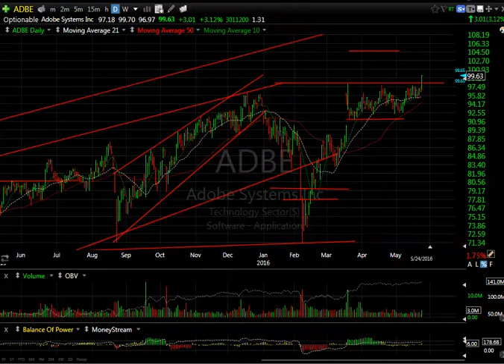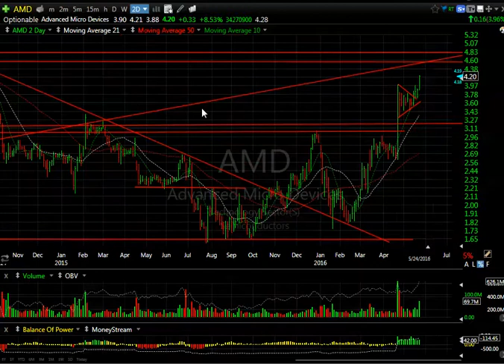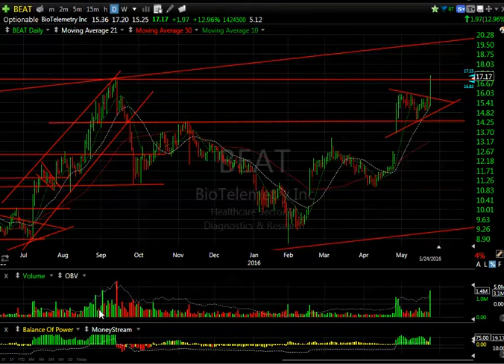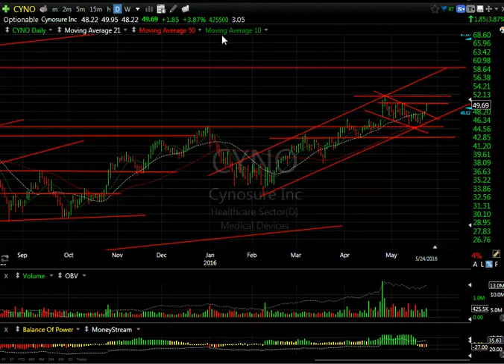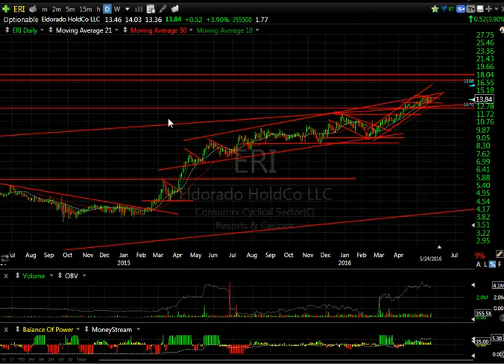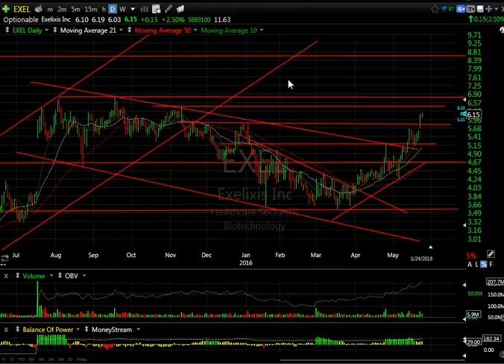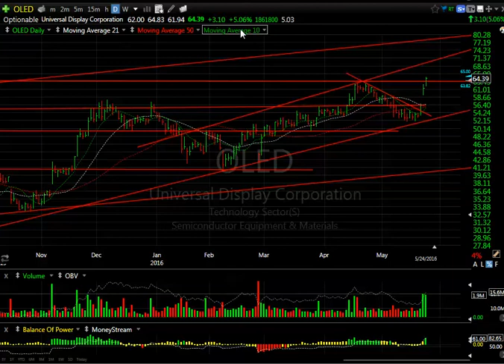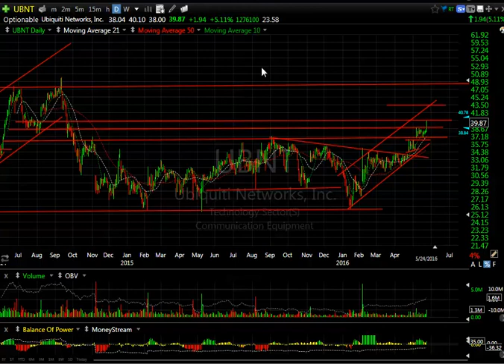CYNO, OLED, SUPN, TASR - Harry Boxer, TheTechTrader.com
5/24/16 - The stock market had a spectacular day on Tuesday. They gapped up, ran up,and channeled up, closing not far off the high. There was a sell-off, but pretty much that was profit taking. It was a very important, key breakout, and we shall see if there’s a follow-through on Wednesday. We had a lot of stocks that did well, so let’s take a look at them.

Cynosure, Inc. (CYNO), a swing trade of ours, is doing well. We put out a swing trade and it took some time to back and fill, it formed a 3-wave corrective pullback flag within the confines of the channel above the 50-day, moving averages, and lateral price support, at the breakout point. On Tuesday it popped right back out of it, up 1.85 to 49.69, or 3.87%, on 425,500. It has 3 days to cover. It looks like it could make a run back at the high at 49.95, but eventually, I’m looking for 58.00.

Universal Display Corp. (OLED) had a nice breakaway gap on Monday, and a nice follow-through on Tuesday, up 3.10 to 64.39, or 5%, on 1.8 million shares. Look for a move to the top of the channel to 69.00. It has 5 days to cover, and looks very good.

Supernus Pharmaceuticals, Inc. (SUPN) continues moving in a rising channel, up 44 cents to 18.85, or 2.39%, on 431,200 shares traded. It has taken out resistance and may very well test 19.25, but more importantly 20-20 1/2. It has 4.9 days to cover.

TASER International Inc. (TASR) is finally moving steady in a rising channel. It was up 41 cents to 21.86, or 2%, on 773,400 shares traded. It shows that an extension could take it to 24.00.

Stocks on the long side included Adeptus Health Inc. (ADPT), Advanced Micro Devices, Inc. (AMD), BioTelemetry, Inc. (BEAT), BroadSoft, Inc. (BSFT), Cynosure, Inc. (CYNO), Direxion Daily Gold Miners Bear 3X ETF (DUST), Direxion Daily Jr Gld Mnrs Bear 3X ETF (JDST), Eldorado Resorts, Inc. (ERI), Exelixis, Inc. (EXEL), Direxion Daily S&P Biotech Bull 3X ETF (LABU), Medivation, Inc. (MDVN), NVIDIA Corporation (NVDA), Universal Display Corp. (OLED), Market Vectors Semiconductor ETF (SMH), Supernus Pharmaceuticals, Inc. (SUPN), TASER International Inc. (TASR), Ubiquiti Networks, Inc. (UBNT), Vuzix Corporation (VUZI), and Intrexon Corporation (XON).